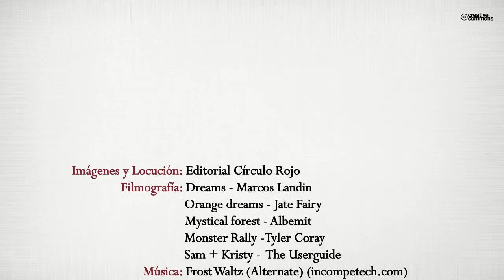Scheherazade (Booktrailer) - Editorial Círculo Rojo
Scheherazade, otra vez, narra para sobrevivir. Ahora, el hacha del ver- dugo es la soledad afectiva y a ella sólo sabe oponer su fantasía. Vista en la necesidad de callar, descubre el verdadero calado de su aislamiento sentimental, la inutilidad de su estrategia y la loca impenitencia de su esperanza.
Los relatos de esta nueva Scheherazade, según propia confesión, hablan únicamente de ciertos mundos cercanos a su persona, de aquel universo, en todo caso, que, si la persigue, de algún modo la retrata.
Llevadas al papel sus fabulaciones al sultán, esta Scheherazade renacida es lacónica y diversa. Posiblemente sea por capricho. Pero le sale bien, porque leyendo detenidamente cada una de las historias, resulta difícil concebir que hubieran podido redactarse con una técnica más certera.